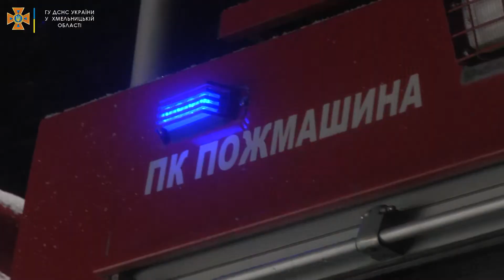Хмельницька область: вогнеборці ліквідували пожежу підсобного приміщення ТОВ «Волочиськ-Агро»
8 січня о 17:10 до Служби порятунку «101» надійшло повідомлення про те що в с. Кушнирівка Волочиської територіальної громади виникла пожежа підсобного приміщення товариства з обмеженою відповідальністю «Волочиськ-Агро».Негайно до місця виклику було направлено рятувальників 26 Державного пожежно-рятувального поста та 9 Державної пожежно-рятувальної частини.Пожежу на площі 200 кв. м було локалізовано о 18:50 та ліквідовано о 19:10. Загалом до гасіння пожежі залучалося 9 чоловік особового складу та 2 одиниці пожежно-рятувальної техніки. Ймовірна причина пожежі – коротке замикання електромережі. ГУ ДСНС України у Хмельницькій області
СХ - Заболотний Руслан начальник караулу 9 ДПРЧ